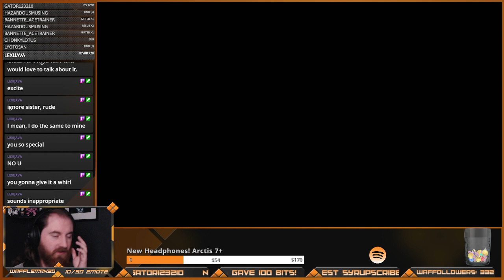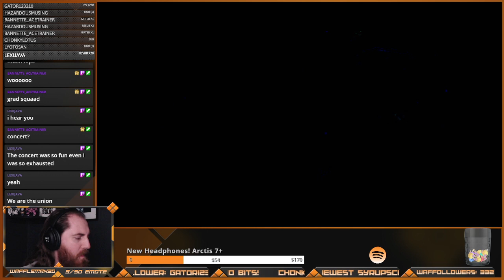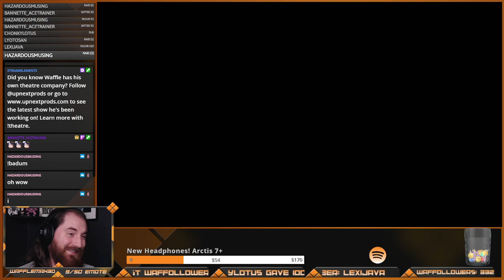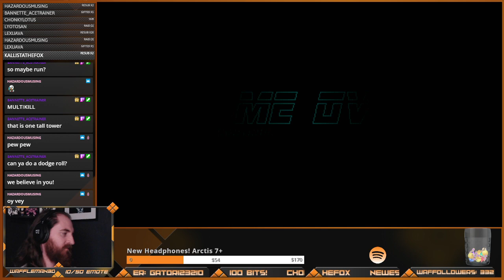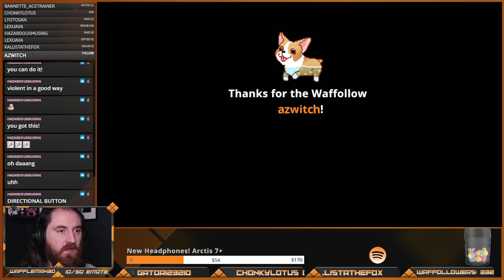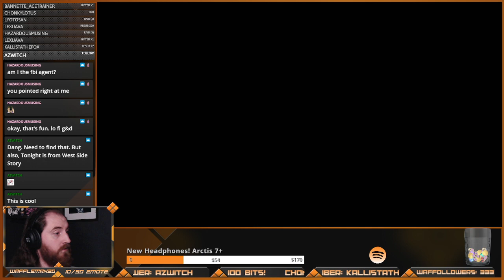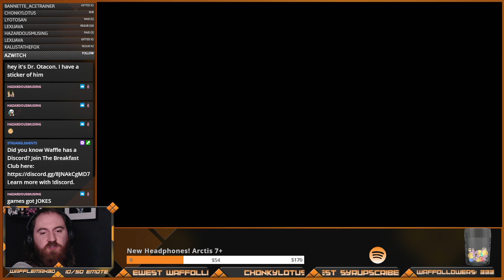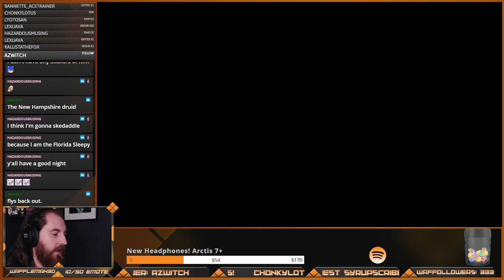Metal Gear Solid | Part 4